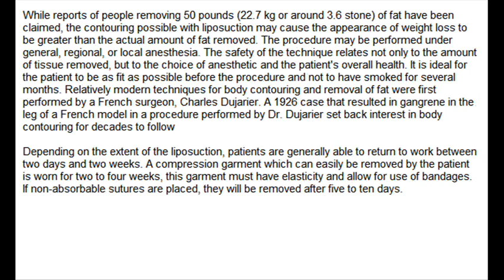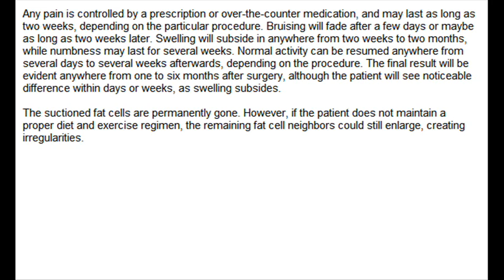Laser Lipo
A laser is used to melt the fat in the target area, making it easier to remove. This laser is administered through a fibre threaded through a microcannula. The premise is similar to UAL. It is believed that this technique can also reduce bruising and bleeding, as it also cauterizes to a certain extent.